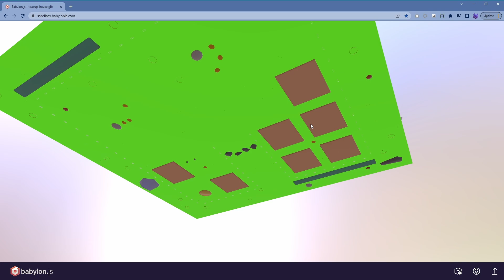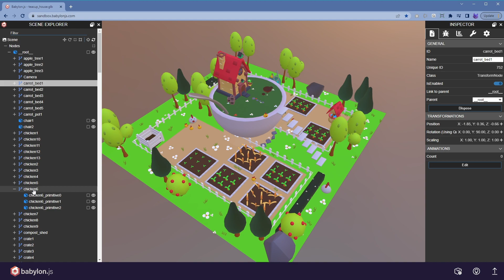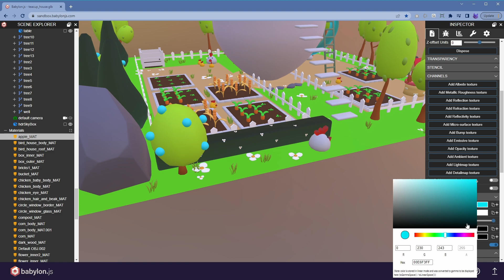How to load Blender 3D models in BabylonJS viewer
See how to load blender 3d models in babylonjs online viewer. You can quickly and easily inspect a 3d model or scene before using it in your projects, completely online.